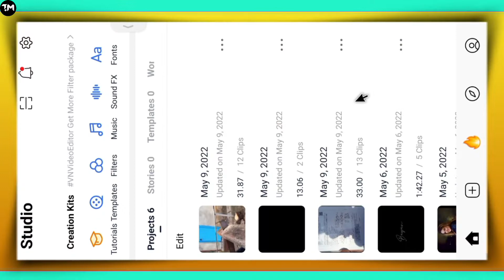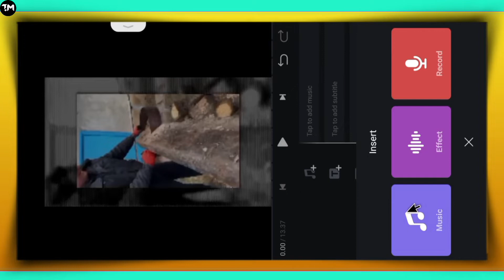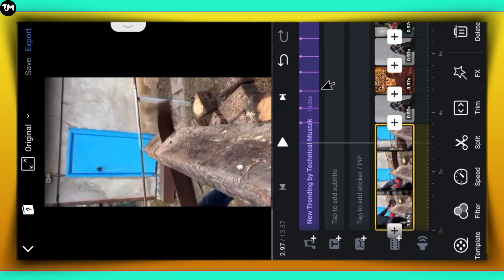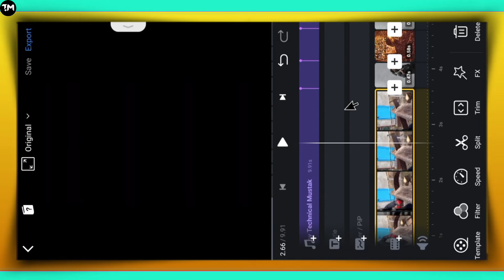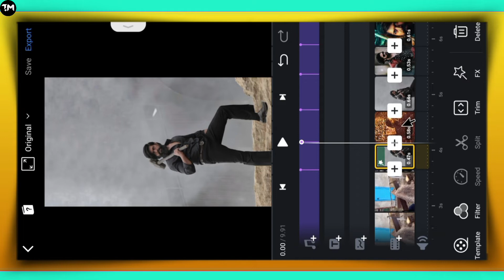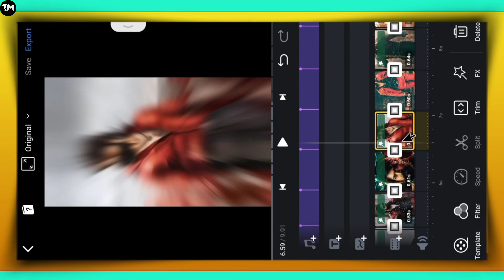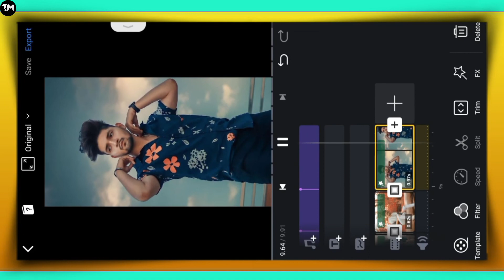Vn Video Editor Tutorial | Vn App Photo Video Editing | Vn App Shake Effect & Transition Tutorial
Design in Mobile

Hello Friends,
I am Mustak From "Technical Mustak"
About Video : Hello doston aaj ke iss video par main aapko dekhiya hai vn app par shake effect fx and transition effects video editing kaise kar sakte ho. I Hope You like my videos and SUBSCRIBE for more updates THANK YOU

VN App

vn app photo shake video editing
photo shake video editing in vn video editor
vn video editor shake effect
vn app photo transition video editing
Apne photo ka status kaise banaye
apne photo ka status
attitude boy status video editing
vn application
vn new video editing 2021
vn app se photo ki video kaise banaye
vn app
vn app se editing kaise karte he
vn full video editing tutorial
vn app se editing kaise kare
shake effect kaise kare
photo transition video editing in vn app
vn app transition tutorial
transition tutorial vn video editor
vn app effect
vn app shake effect
vn app fx
how to make photo video in vn video editor